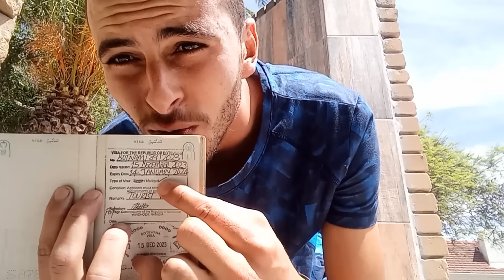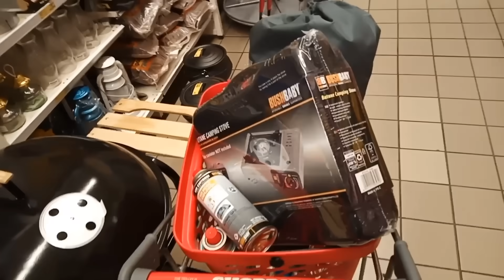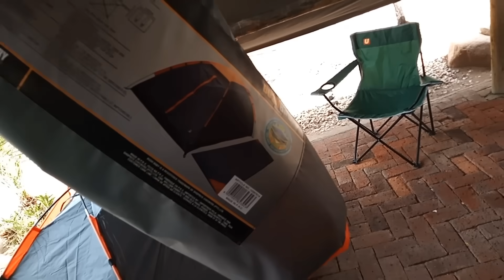165 | اشتريت معدات جديدة من أجل إستئناف الرحلة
هدفي من هذه الرحلة هو الوصول إلى السعودية من أجل أداء مناسك الحج و العمرة إن شاءالله.
تمنياتكم بالتوفيق

🔹شكرا لكم على دعمكم للقناة ♥️
routes طريق السفر بالدراجة الهوائية السفر بالدراجة التخييم رحلة سفر تخييم أفريقيا السعودية المغرب طنجة مكة جدة رياض الدار البيضاء الداخلة شوف تيفي cycling round africa touring bike voyage travel camping bike africa morocco Mauritanie Sénégal guinée Conakry côte d'Ivoire Ghana Togo bénin Nigeria Cameroun Gabon Congo Brazzaville Angola Zambie Tanzanie Kenya Éthiopie Soudan Djibouti Égypte Saudi Arabie